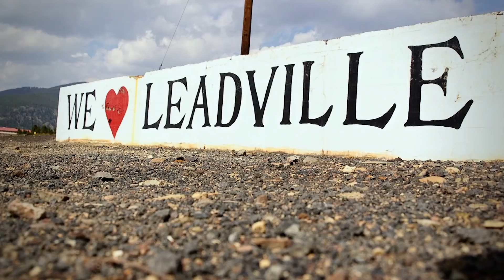Leadville Race Series